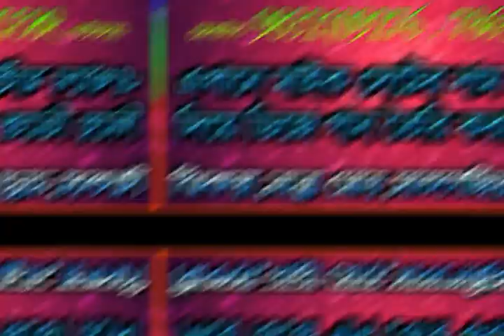এবার থেকে এম এম সাউণ্ডের সমস্ত ডায়লগ গান DJ RAJIB চ্যানেলে পাবেন 🔔Subscribe. 👍Like .Share.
WELCAME TO DJ RAJIB AND M.M.SOUND YOUTUBE CHANNAL

এবার থেকে এম এম সাউণ্ডের সমস্ত ডায়লগ গান এই চ্যানেলে পাবেন .
চ্যানেলটির নাম ডিজে রাজিব
চ্যানেলটির লিঙ্ক

মাইক সেটের নাম এবং ডাইলগ দিয়ে ডিজে গান তৈরি করার জন্য
যোগাযোগ করুন -ঝিকরা , সাতগেছিয়া ,পূর্ব বর্ধমান
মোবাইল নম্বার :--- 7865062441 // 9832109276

Artist:--- DJ Rajib Jhikra

এখন আর নিজের ডিজে গান আপলোড করতে ওয়েবসাইট লাগবে না কারন DjRajibMix.In এসে গেছে ।এখন আপনার নিজের ডিজে গান আপলোড
করতে পারেন।তাই আর দেরি নয়, নিচের লিংকে গিয়ে
যে সমস্ত বন্ধুরা আমাদের সাইটে গান আপলোড করতে চাও তারা User Uploads এ আপলোড করে দাও।
Regards: DjRajibMix.In
plz. করুন। ---নতুন. video. দেখার
জন্য।,,,,,,,আর. যদি‌‌‌‌_ভালো_লাগে_তাহোলে।
একটি_LIKE👍💌কমেন্ট করবেন।।।।।